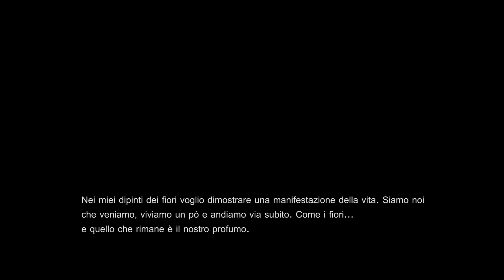“Ave Maria” by Scubert. Marjan Babaie Nasr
Ave Maria by Scubrt
San Benedetto Church, Bologna, ITALY
concert & painting exhibition,  june 2018
Marjan Babaie Nasr .
نمايشگاه نقاشى و كنسرت كلاسيك مرجان بابايى نصر
ماه جون ٢٠١٨، كليساى سن بِندِتو، بلونيا، ايتاليا